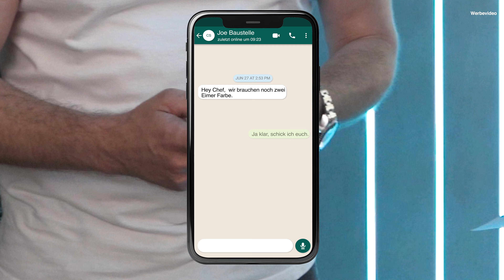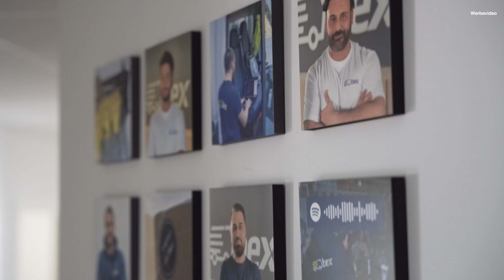Digitalisierung im Handwerk: Mit diesem Bau Logistik Start Up sparst du dir 100.000 € im Jahr!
In dieser Folge von INSIDE: HANDWERK dreht sich alles um die innovative Logistik im Handwerk und wie moderne Technologien den Arbeitsalltag erleichtern.

Wir haben einen Handwerker begleitet, der dank seines Händlers und einer intelligenten Plattform der Firma bex technologies aus Stuttgart jederzeit Material bei seinem Händler bestellen kann.

Das Besondere: Der Händler arbeitet mit einem Bau-Logistik-Startup zusammen, das dafür sorgt, dass der Händler ganz flexibel seine Lieferkapazität erweitern kann und das Material genau dann geliefert wird, wenn es der Handwerker auf der Baustelle braucht wird – einfach per App auf dem Desktop oder auf dem Handy.

Erfahre, wie diese smarte Lösung die Logistik im Handwerk revolutioniert, unnötige Wartezeiten vermeidet und Handwerker effizienter arbeiten lässt. Diese Episode ist ein Muss für alle Handwerker, Bauherren und Unternehmen der Baubranche, die mehr über die Zukunft der Baustellenlogistik und innovative Lösungen erfahren wollen.

Wir sind der Meinung, dass Bauherren erfahren müssen, welche Möglichkeiten Handwerker haben um am Ende, Geld zu sparen und um Ihren Hausbau schneller abschließen zu können.